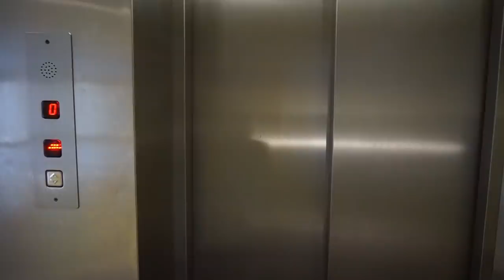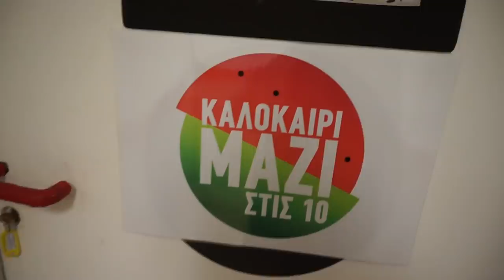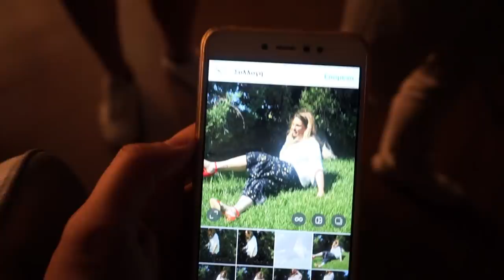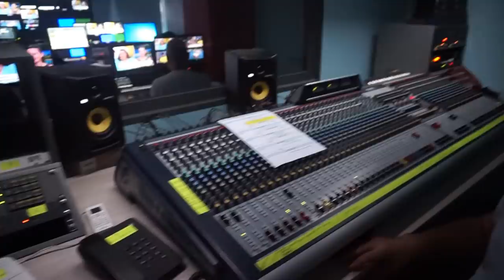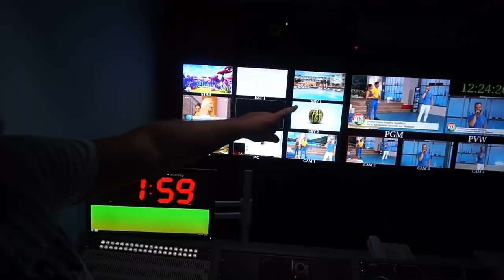Τι συμβαίνει πίσω από τις κάμερες * Evelina Nikoliza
Γεια σας παιδιά τι κάνετε???
Το ζητήσατε και ποια είμαι εγώ για να σας χαλάσω το χατήρι?
Σας πήρα λοιπόν μαζί μου μία (ή και 3) μέρες στη δουλειά!
Ελπίζω βλέποντας το βίντεο να περάσετε όσο όμορφα περνάμε κι εμείς κάθε μέρα!

To instagram της Νίκης που φαγώθηκε να την ακολουθήσετε

και το instagram του Παναγή που και αυτός φαγώθηκε

* To video δεν είναι χορηγούμενο